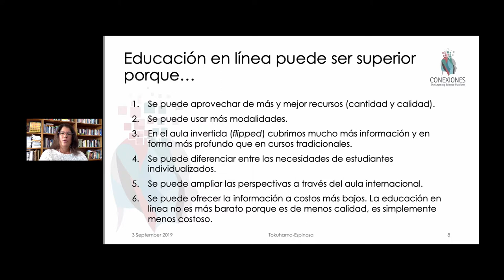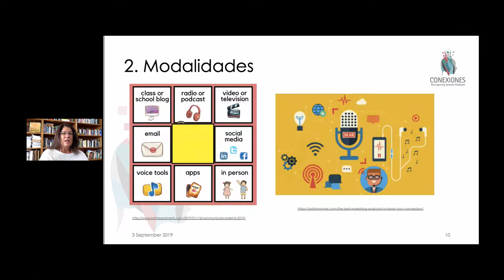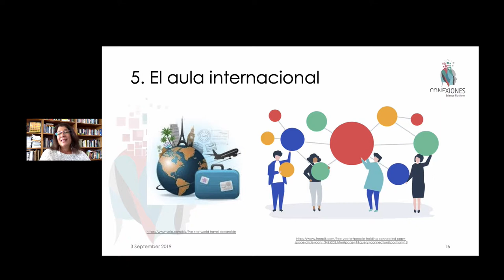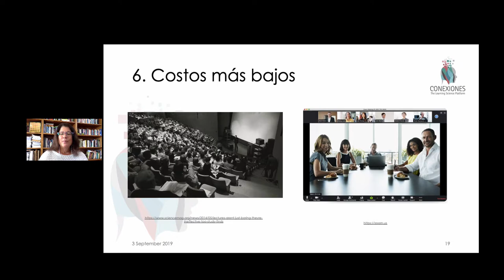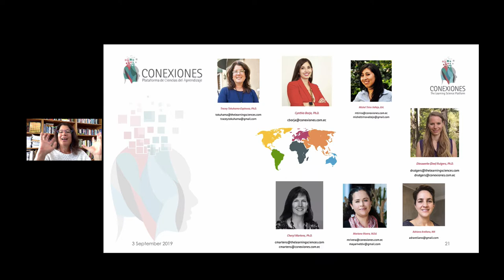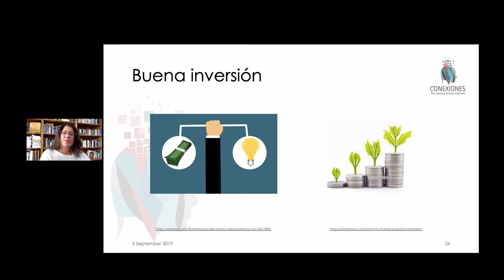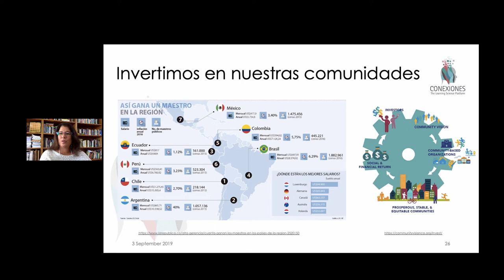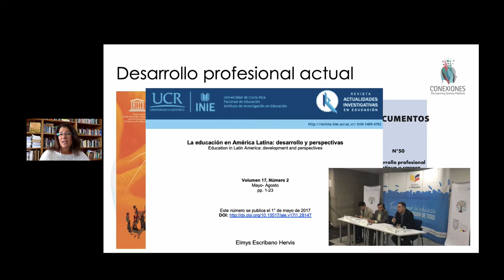Ventajas de Cursos en Línea vs. Presenciales, por Tracey Tokuhama-Espinosa, Ph.D.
Ventajas de Cursos en Línea vs. Presenciales, por Tracey Tokuhama-Espinosa, Ph.D., docente en Harvard University, Extension School y directora de Conexiones The Learning Sciences Platform